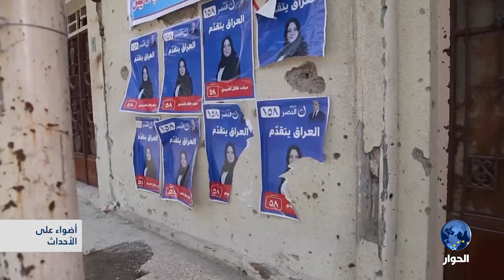العراق : قوى سنية تتخوف من تراجعها انتخابياً بسبب التهجير